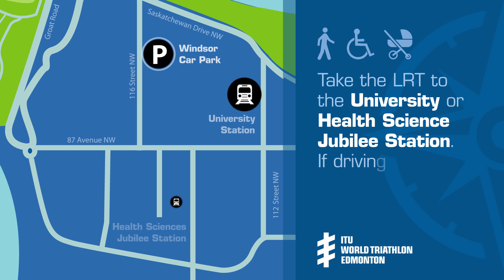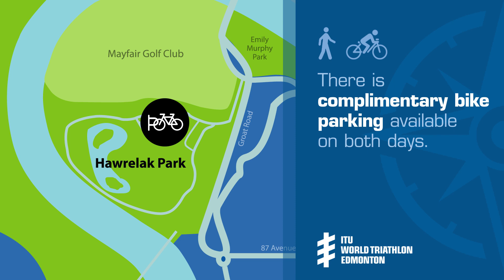Getting to Hawrelak Park - World Triathlon Edmonton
Here is a helpful video on how to get to Hawrelak Park easily on July 27-28